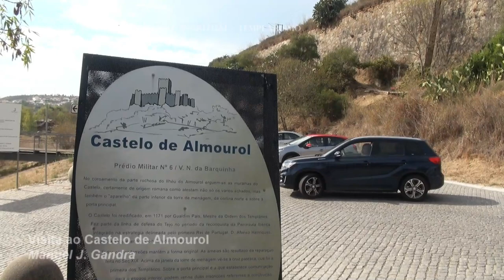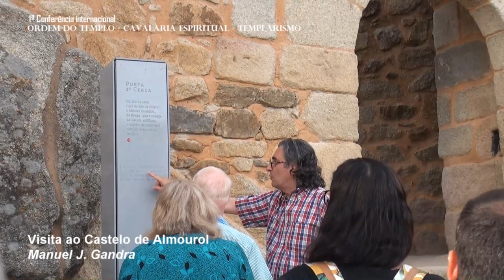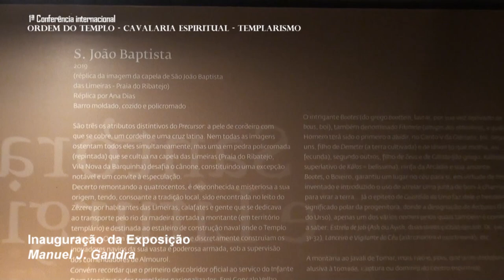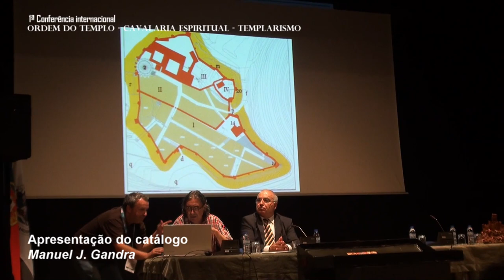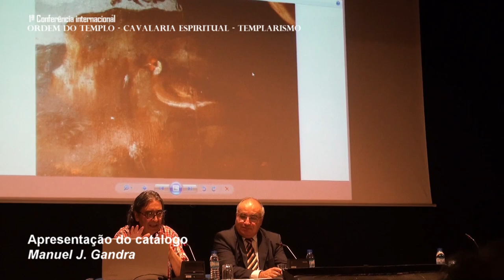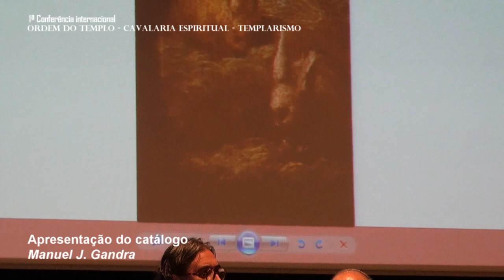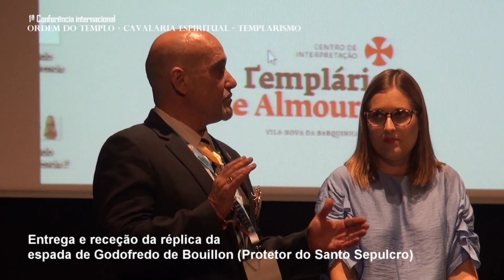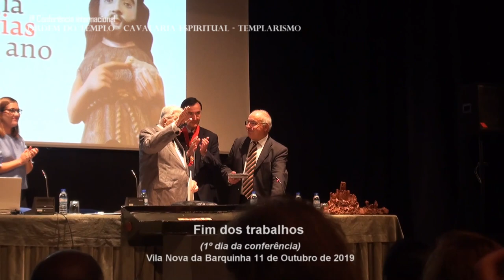1.ª Conferência Internacional "Ordem do Templo, Cavalaria Espiritual, Templarismo"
Centro Cultural de Vila Nova da Barquinha
11 de outubro de 2019

- visita ao Castelo de Almourol
- Inauguração da exposição "Santoral e Liturgia Templárias à roda do ano"
- Abertura da conferência e apresentação do catálogo
- Assinatura de protocolos de Cooperação e parceria com a Ordem Soberana e Militar do Templo de Jerusalém
- Entrega e receção da espada de Godofredo de Bouillon (Protetor do Santo Sepulcro)

Vídeo: Joaquim Gomes